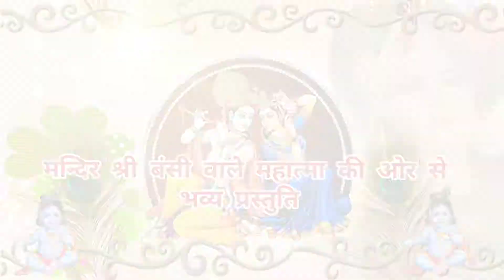निर्जला एकादशी व्रत विधि | Nirjala Ekadashi Vrat Vidhi 2022 | इस व्रत में पानी पी सकते हैं या नहीं ?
जय श्री राधाकृष्ण भगवान जी की । जय निर्जला एकादशी व्रत की ।
हमारे चैनल पर आप सभी भक्तों का हार्दिक स्वागत है । जैसा कि आप सभी जानते हैं कि निर्जला एकादशी व्रत का हमारे हिंदू धर्म में सभी एकादशी व्रतों में सबसे ज्यादा महत्व बताया गया है । जो भक्त पूरे विधि-विधान से निर्जला एकादशी का बिना जल पिए व्रत रखते हैं उन्हें वर्ष भर की सभी 24 एकादशी व्रत करने का पुण्य फल प्राप्त हो जाता है ।
तो आज की इस वीडियो में हम आपको बताने जा रहे हैं कि निर्जला एकादशी का व्रत किस विधि से रखा जाता है । निर्जला एकादशी के व्रत की पौराणिक विधि हम आपको यहां पर बताने जा रहे हैं । हम आपको यह भी बताएंगे कि अगर निर्जला एकादशी व्रत के दिन पानी पिया जाए तो उससे व्रत पर क्या असर होता है ।
आजकल के समय में गर्मी के इस मौसम में सभी भक्त निर्जला एकादशी का व्रत बिना पानी पिए नहीं रख सकते । इसलिए कुछ वक्त पानी चाय दूध जूस नींबू पानी पी लेते हैं या पीना चाहते हैं । तो उसके बारे में क्या नियम है । सारी जानकारी इस वीडियो में हम आपको दे  रहे हैं ।
आप सभी से निवेदन है कि इस कथा को पूरी सुने ।
जय श्री राधा रानी सरकार की
जय श्री कृष्ण भगवान की
जय निर्जला एकादशी व्रत की ।।

Title Of this Video :
Topic Of this Video :
Language :

एकादशी का व्रत करने से पहले ये बाते जान लो व्रत करना सफल हो जायेगा। एकादशी व्रत में क्या नहीं खाना।, एकादशी का व्रत करते समय क्या करना चाहिए, एकादशी व्रत में क्या नहीं खाना चाहिए, एकादशी का व्रत